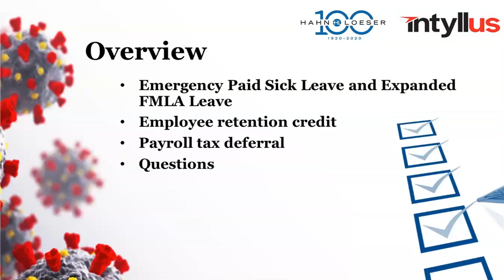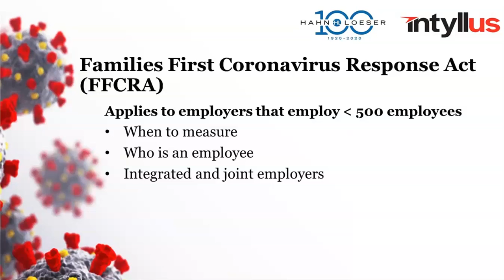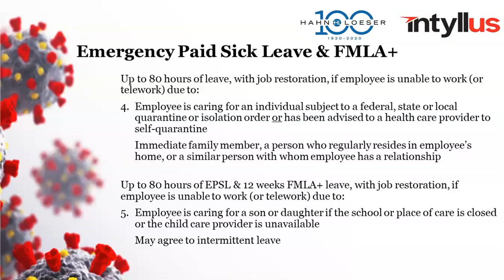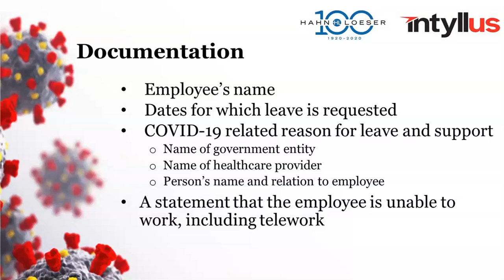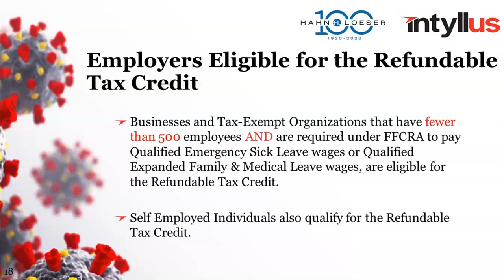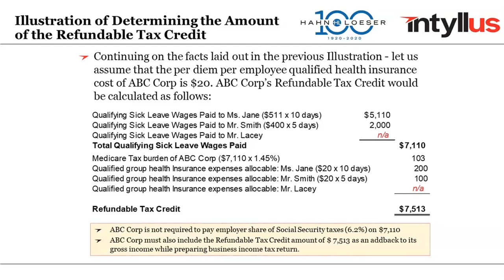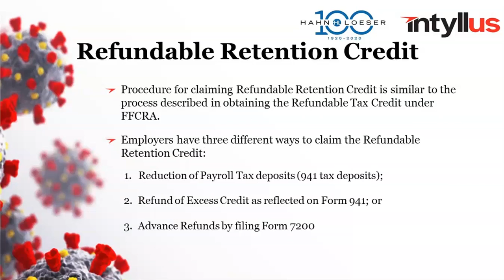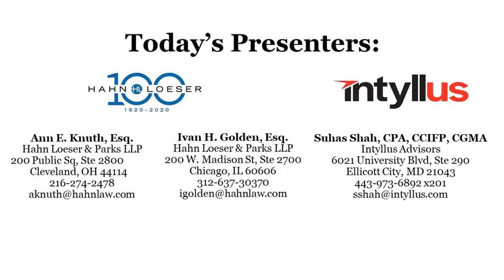Hahn Loeser & Intyllus Joint Webinar - Employment Provisions of FFCRA and the CARES Act - 4/23/20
In this hour-long webinar, Ann Knuth, Ivan Golden and Suhas Shah share their insights regarding the Employment Provisions of the FFCRA and the CARES Act.